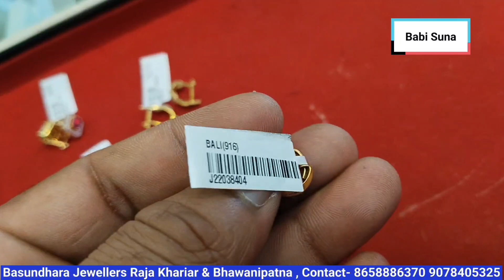light weight gold bali designs with weight and price। Daily wear hoop Earrings designs।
iss video me gold hoop earrings bali designs with weight and price dikhaya gaya hai umid karta hu ki app sabko pasand aayega Thanks all viewers thanks 🙏🙏🙏🙏